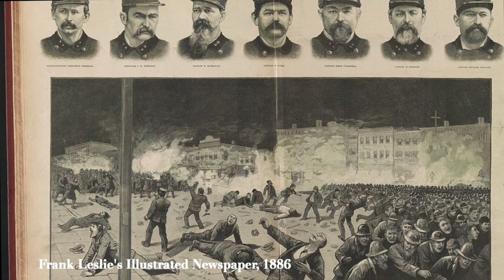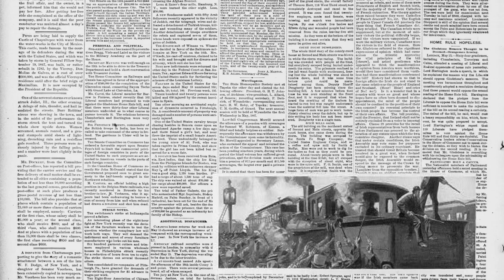A Tale of Conversion, Part Three: Fort Sheridan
Written, directed, and graphics by Klaudia Siczek
Edited by Alan Lockwood and Klaudia Siczek
Special thanks to: Alan Lockwood,  Diana Dretske, Donna Fitzgerald, Arthur Barys, Paweł Ozga, Greg Diethrich, Sandra Lukic, Teresa Fiorito, Aneta Trubowicz, Magda Herron, Morgan Herron, Jenny Byelick, and to all the kind people at Fort Sheridan who chatted with me about their residences!

Archival images from the Library of Congress and the Lake County Forest Preserves
Rooftop image by Blake Wheeler on Unsplash
Six Flags Great America image by Arthur Levine

Sources:  National Register of Historic Places; “This Bleak Situation”, Nina B. Smith; “Fort Sheridan” Laura Tucker; “Fort Sheridan” Diana Dretske; Library of Congress, Fort Sheridan Historical Society, Lake County Dunn Museum